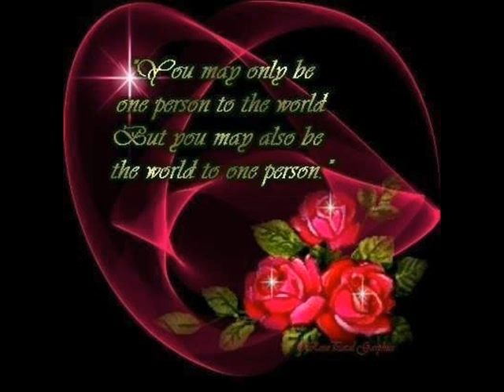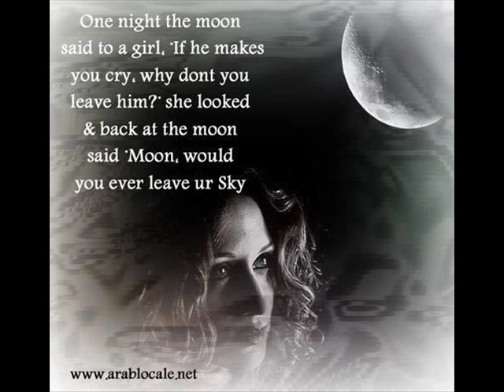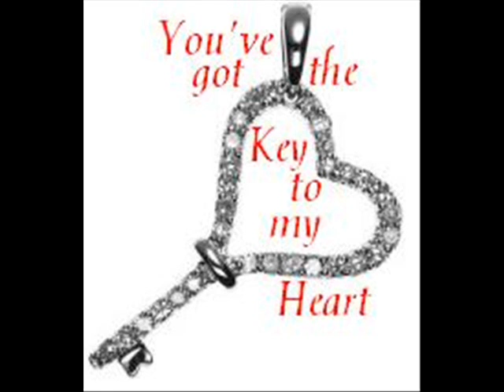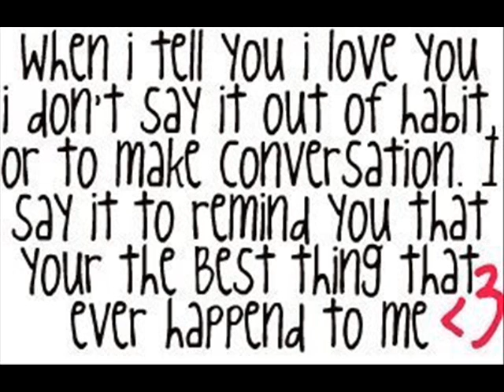Pinchers - Be My Friend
Love is but the discovery of ourselves in others,
and the delight in the recognition...